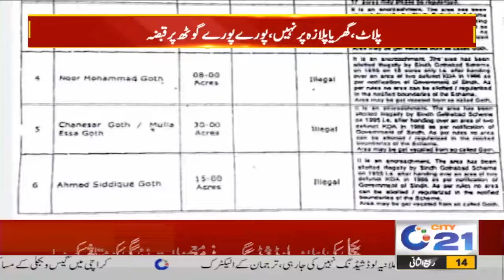Land Mafia Possession Goth In Karachi | Land Grabbers | Breaking News | City 21